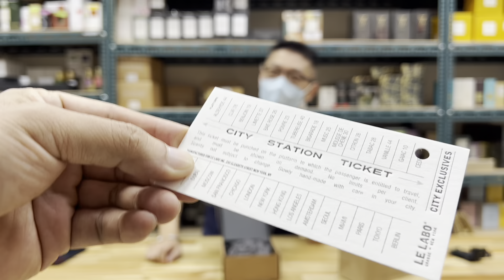妳今天香了沒？Le Labo City Exclusive城市限定系列 -柏林 CEDRAT 37 青櫞 50ml@qemgirl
香櫞、生薑、麝香、龍涎香